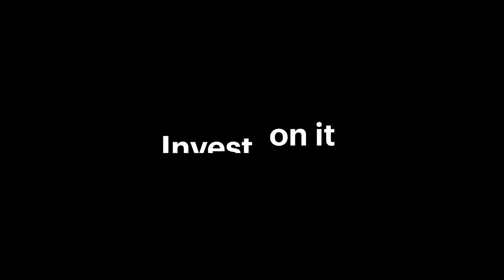Hit Me on Chipper ft @BurnaBoy | Chipper Cash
Send and receive money the fast and easy way. Transfer funds across town and across Africa, right from your mobile phone.